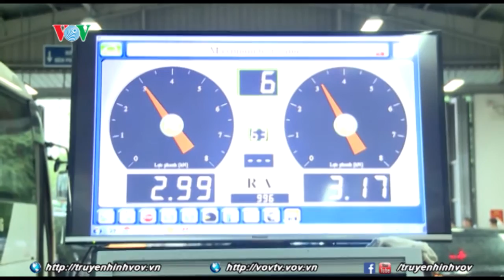Phạt nguội cần phải được thông báo sớm cho người bị phạt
Cần thông báo sớm cho người bị xử phạt nguội
Nhiều phương tiện giao thông bị phạt qua hình ảnh vi phạm pháp luật về giao thông đường bộ (phạt nguội) mà không nộp phạt đã không được đăng kiểm. Thực tế, quy định phạt nguội là cần thiết, song việc phạt nguội cần phải được thông báo sớm cho người bị phạt.